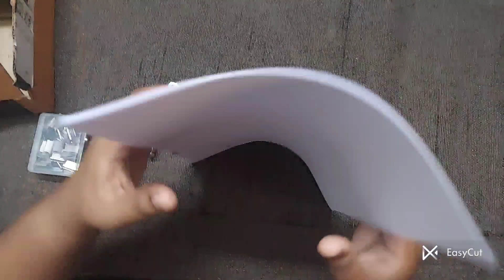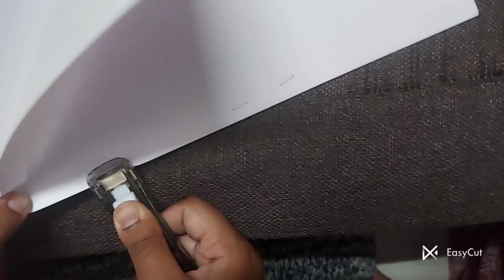clamp clip holder/Clips Dispenser Replace Clips for Usage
Rosemary Water Spray